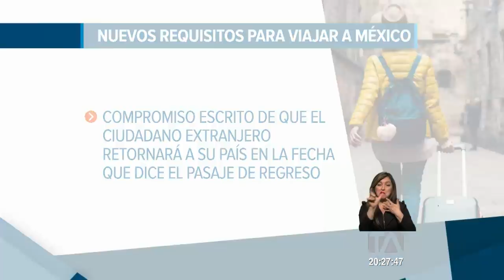México estableció nuevos requisitos para el ingreso de ecuatorianos